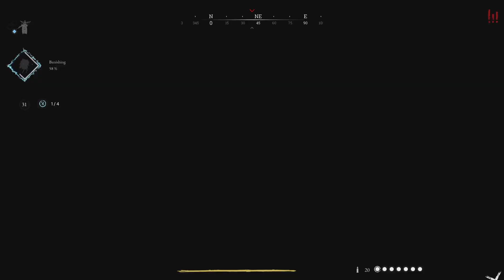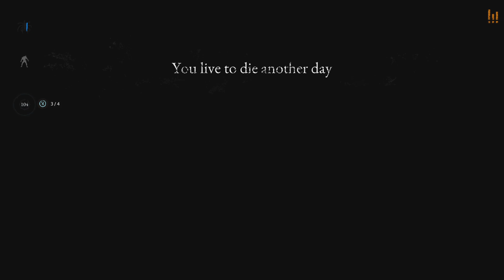Maybe the WORST players in HUNT: SHOWDOWN, but hey a W is a W !